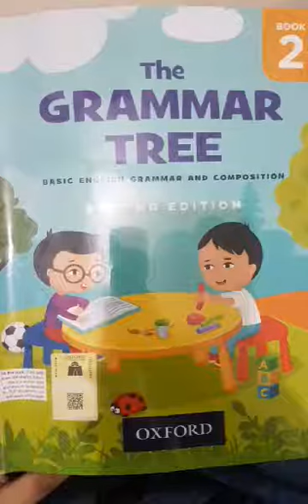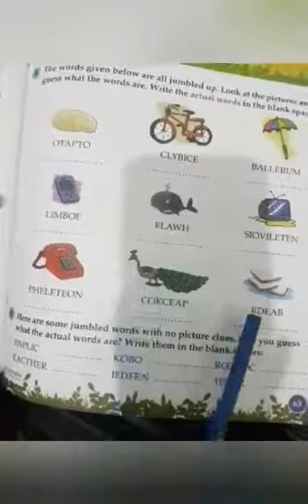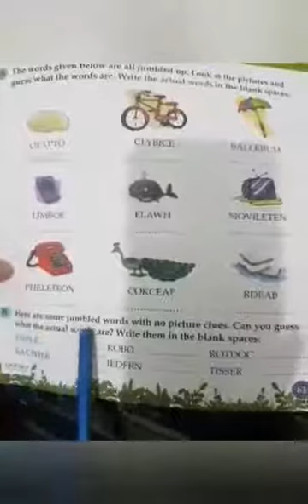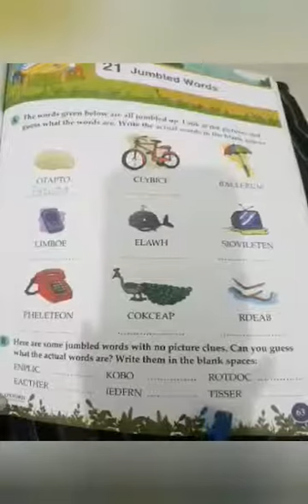Class 2 Grammar Tree pg 63